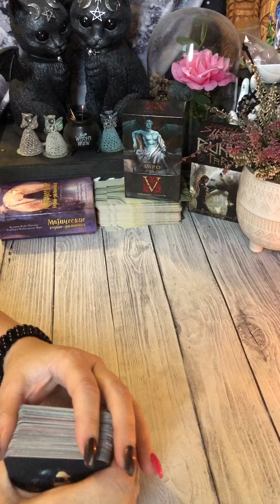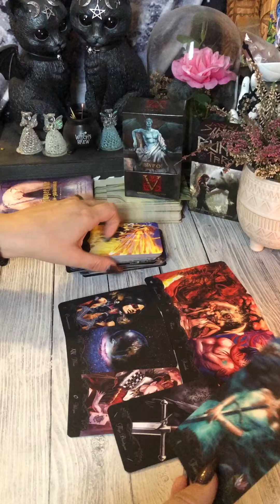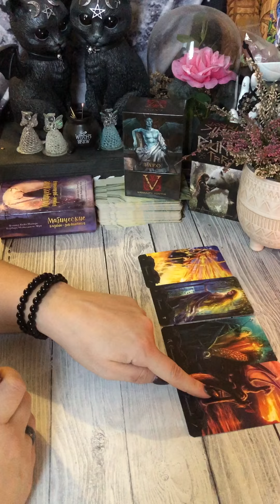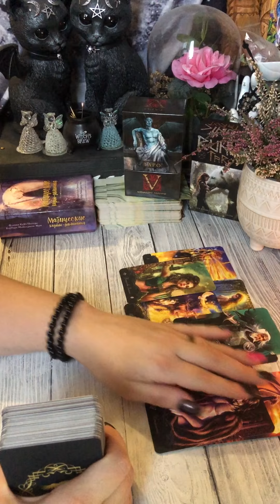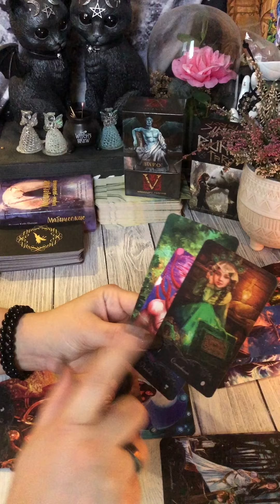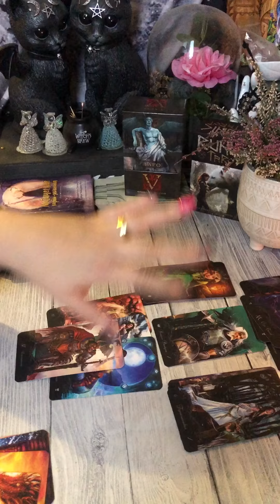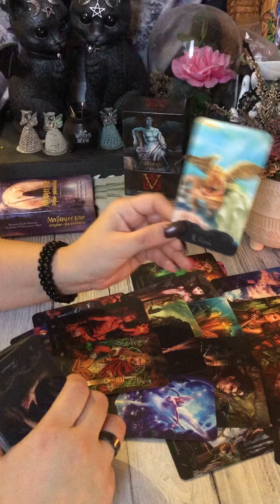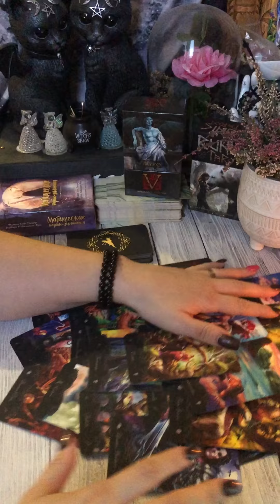Новый мужчина на пороге. Для чего идёт? Для каких отношений?